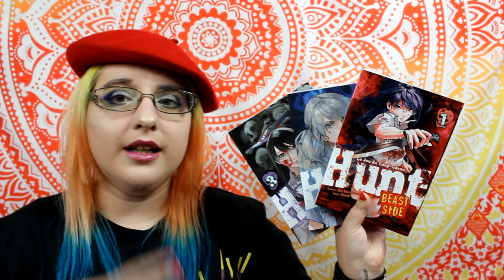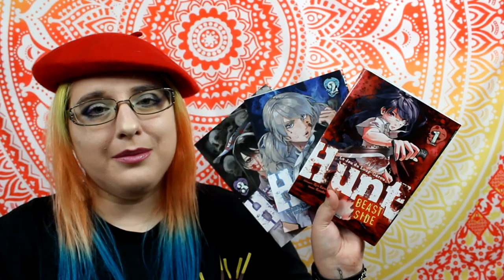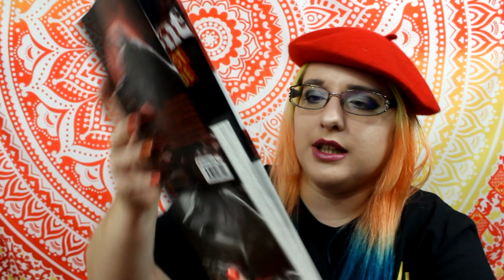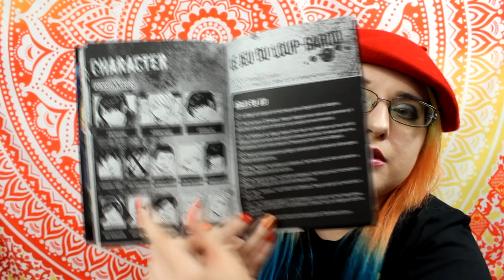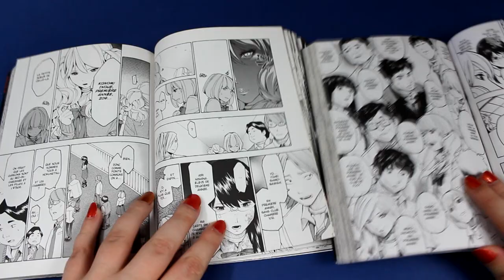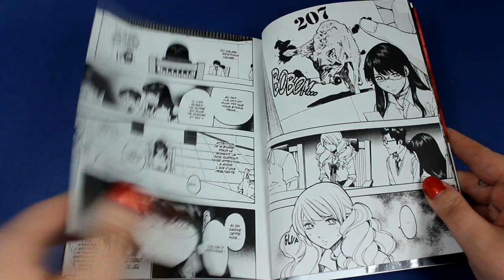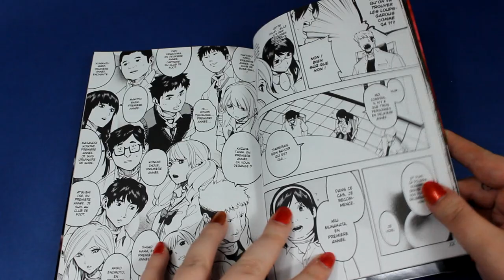[Critique manga] Hunt - Le jeu du Loup Garou -- Beast Side (seinen //éditions Soleil manga )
Résumé
Airi Nishina, lycéenne candide et innocente, a été enlevée et forcée à participer à un jeu de loup-garou grandeur nature où elle et ses camarades de classe devaient s’entretuer. De ce jeu sanglant, qui oppose villageois et loups-garous, Airi comptant parmi les premiers, est sortie victorieuse. Malheureusement, sa récompense n’était pas la liberté, mais une nouvelle partie macabre.

♥ SNUPPS : HibiYume
♥ Fyuse : hibiyume